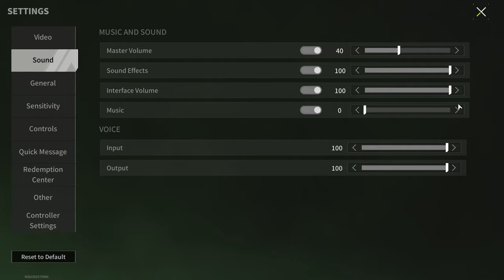DOOMSDAY - THE MOST BEAUTIFUL VICTORY OVER OPPONENTS - Lost Light